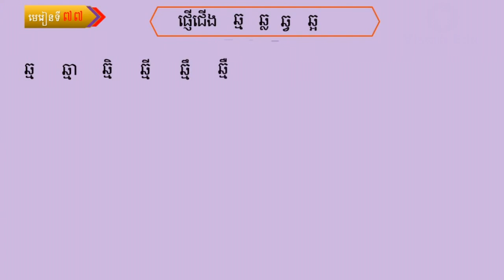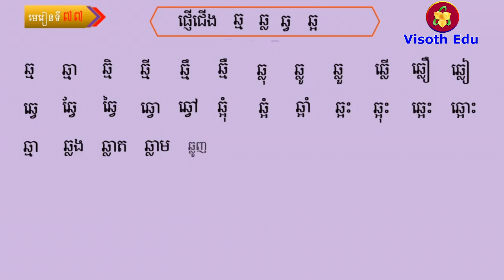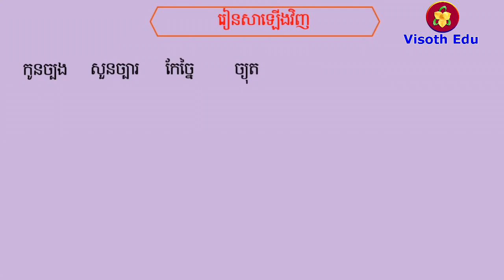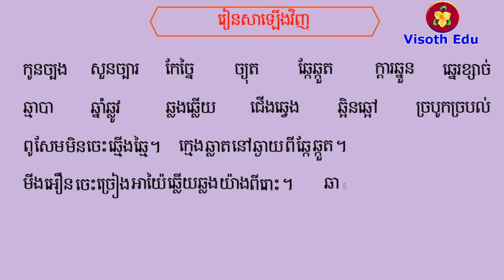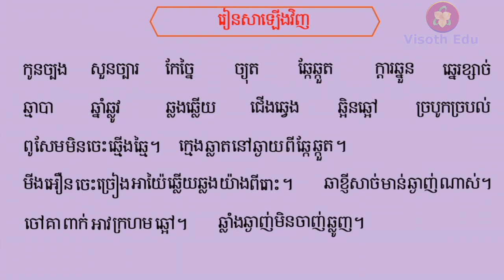រៀនភាសាខ្មែរ, ភាសាខ្មែរថ្នាក់ទី១, មេរៀនទី៧៧, ផ្ញើជើង ឆ្ម ឆ្ល ឆ្វ ឆ្អ, Study Khmer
ក្នុងមេរៀនភាសាខ្មែរនេះ យើងខ្ញុំបង្រៀនអោយក្មេងចេះអាន ស្រៈ ព្យញ្ជនៈ ប្រកប និងរៀនផ្ញើជើង។